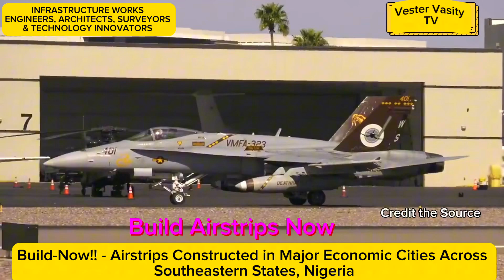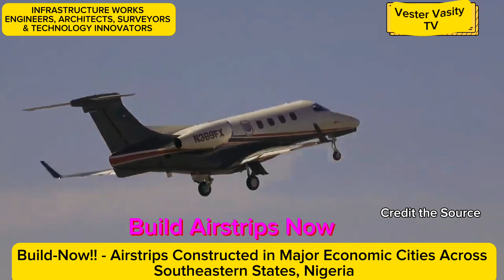Build-Now!! - Airstrips Construction in Major Economic Cities Across Southern States, Nigeria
Build-Now!! - Airstrips Construction in Major Economic Cities & Centers Across Southern States, Nigeria